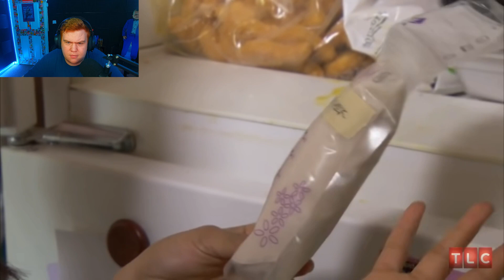LEEHD Watches - Cheapest Mom Ever | Extreme Cheapskates